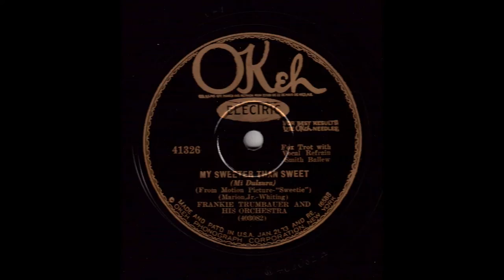My Sweeter Than Sweet - Frankie Trumbauer & His Orchestra (w Smith Ballew)